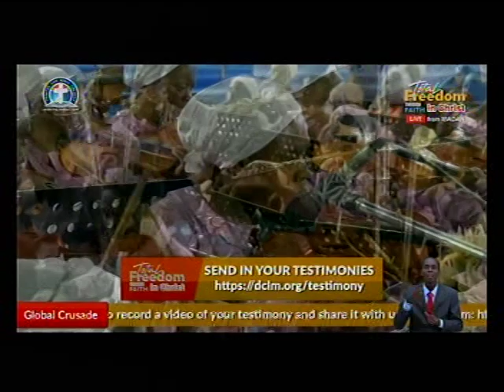CHORUSES @ GLOBAL CRUSADE , IBADAN